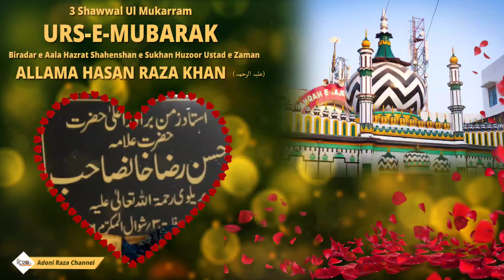3 Shawwal Ul Mukarram | URS E Huzoor Ustad e Zaman Mubarak